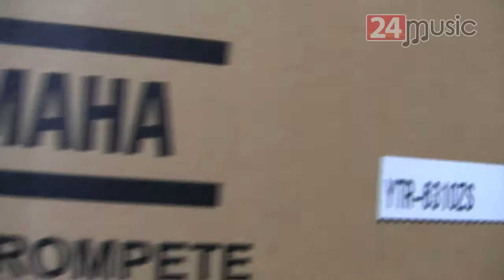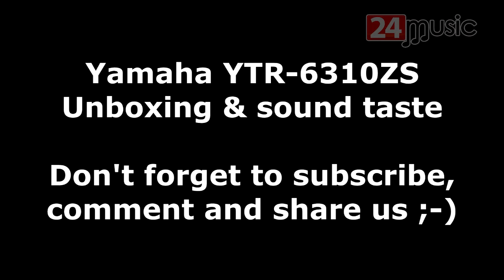Yamaha YTR 6310ZS Unboxing, Sound taste